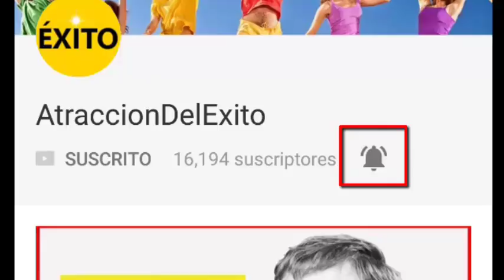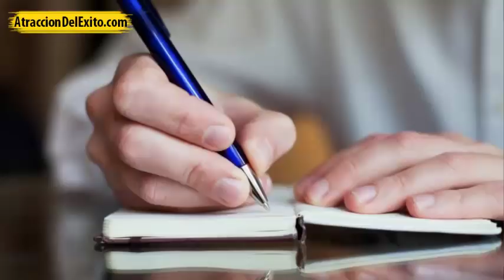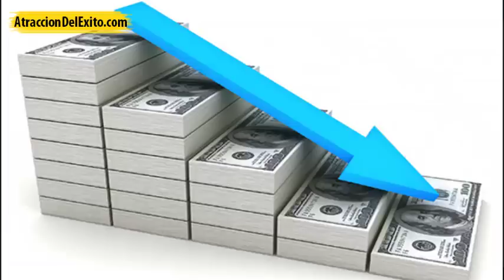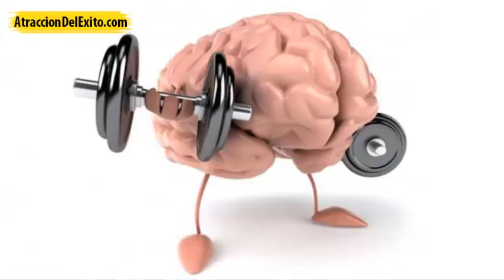REPITE ESTA FRASE ANTES DE DORMIR ¡Y TU ECONOMÍA MEJORARÁ RÁPIDAMENTE!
¿Enfrentas problemas económicos? ¿Sufres por tus circunstancias de vida? ¿Crees que ya no hay salida  para tu situación? ¿Te sientes desesperado, angustiado o triste?  O tal vez simple y sencillamente te gustaría prosperar en la vida con más facilidad y alegría, con más gozo y entusiasmo. Muy bien. Estás en el lugar correcto. Quédate aquí porque esto te interesará. Escucha con atención...

Joseph Murphy es todo un experto en el campo de la mente subconsciente. En este video te presento un extracto de toda su enseñanza.

Una frase especial que al repetirla antes de dormir provocará cambios sorprendentes en tu vida.

Durante años han sido verdaderamente extraordinarios los casos en que la gente ha seguido fielmente las instrucciones recibidas y han mejorado su economia.

Te deseo abundancia infinita